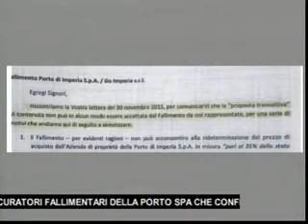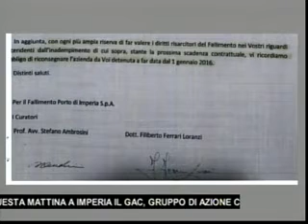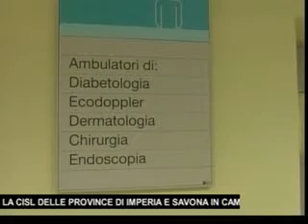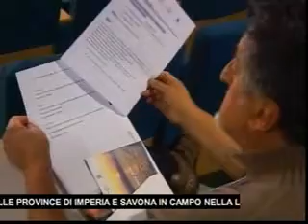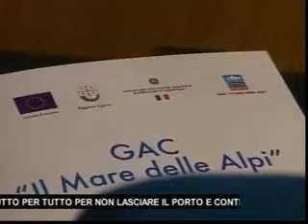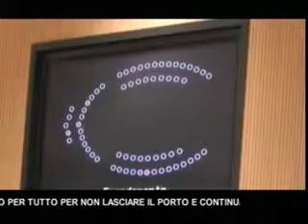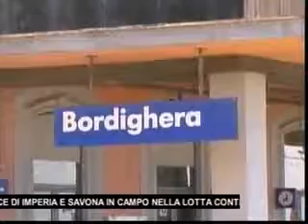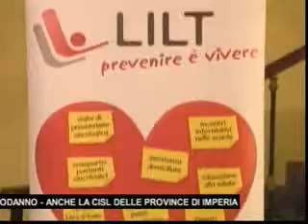TG SERA VENERDI' 18 DICEMBRE 2015